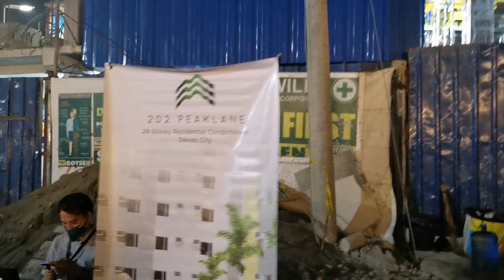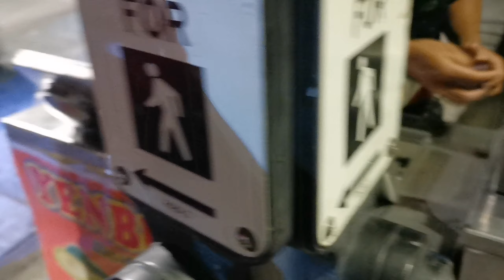Roxas Night Market is Now Open after 2 years Davao City